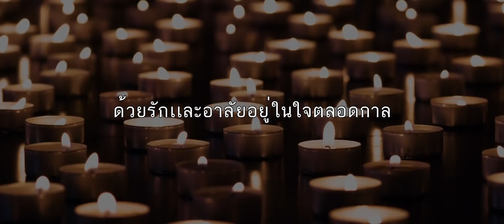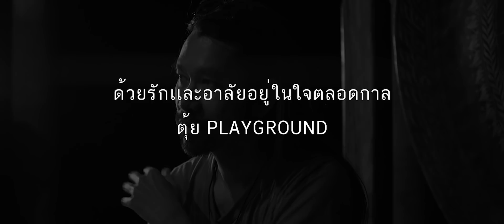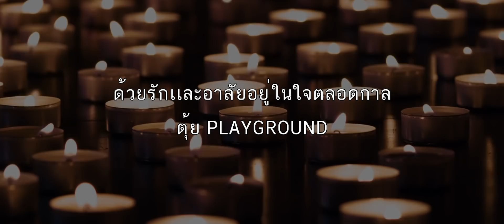TheGhostSecret ไว้อาลัยแด่ ตุ้ย Playground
ภาพบรรยากาศจาก TheGhostSecret EP.29 ตอน อาถรรพ์พระจันทร์สีเลือด
ที่มีพี่ตุ้ยมือกีตาร์วง Playground มาร่วมรายการด้วย

ขอแสดงความเสียใจกับครอบครัวชัยพันธุ์
ด้วยความรักและอาลัยอยู่ในใจตลอดกาล